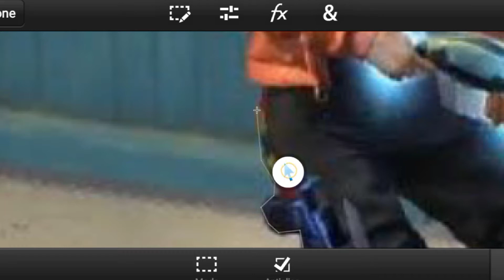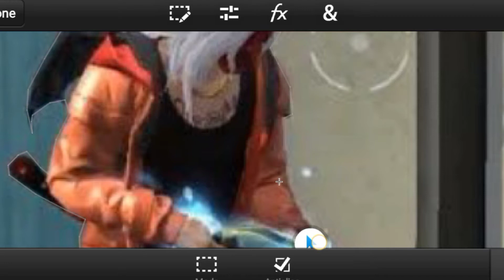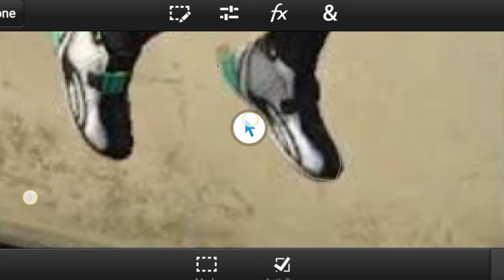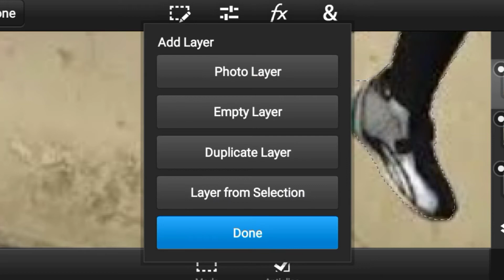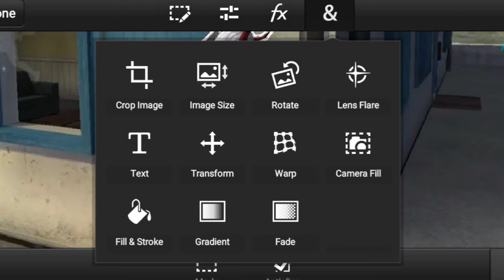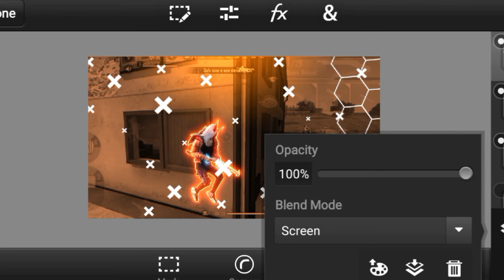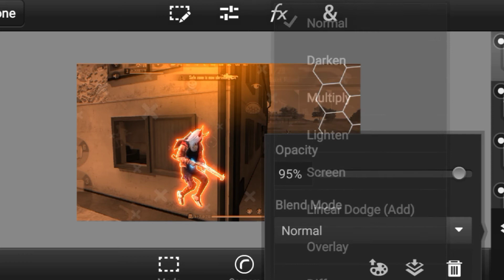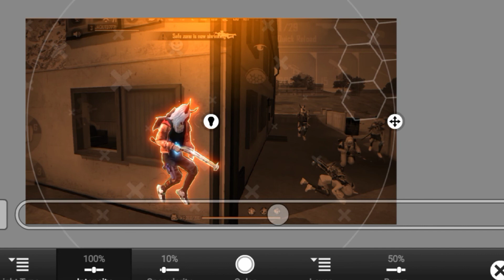How To Make Montage Preedited Thumbnail |Infinite gfx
Hey guys welcome back our new brand video hope u like this video ⚡

support guys

All fonts is here 👆

how to make free fire Thumbnail, how to make free fire montage Thumbnail
how to make live stream thumbnail like classy free fire
classy free fire jaise Thumbnail kaise bnaye,
classy free fire Thumbnail pack
how to make umpGod Thumbnail
Ump God Thumbnail Tutorial
how to make montage Thumbnail tutorial
how to make free fire Thumbnail like ng maxxa
gfxpackforpstouch pstouchgraphics techfortechfreefire techfortech free fire renders pack Character bundles pack Mascot logo pack free fire all backgrounds

Copyright reserved by  infiniteGfx ©️ under section

milte new video mein ❤️